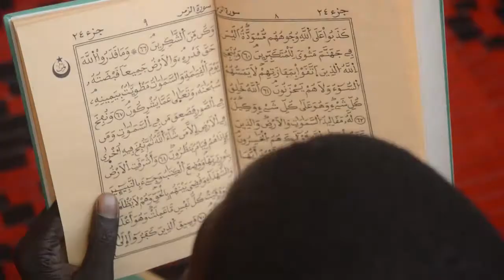Récital coran dédié à Feu Maurice Ndiaye avec ndaractu.net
Souvenir : Les journalistes de Saint- Louis prient pour leur collégue Feu Babacar Maurice Ndiaye.